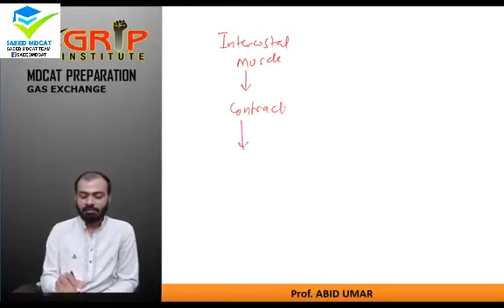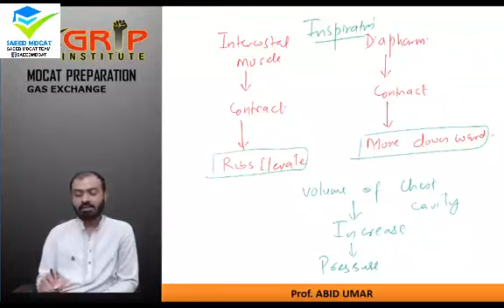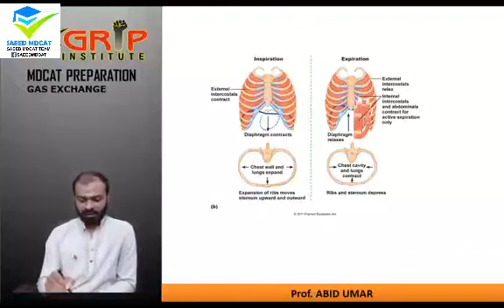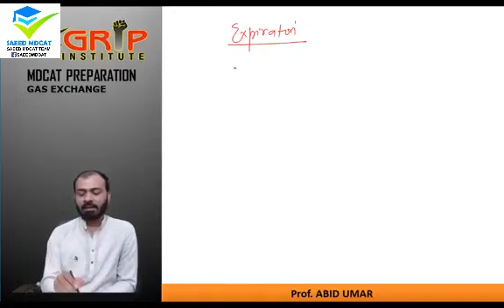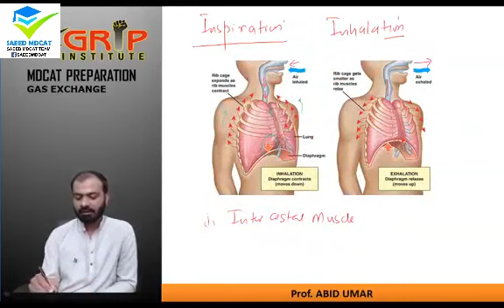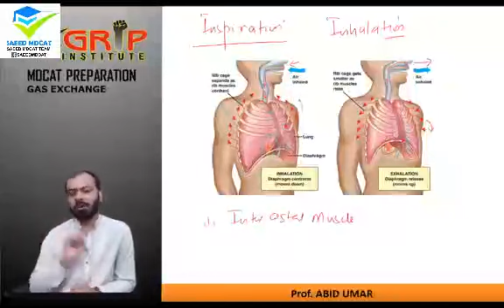NMDCAT☆ Biology| MECHANISM OF RESPIRATION by Prof.Abid Umar Grip Academy